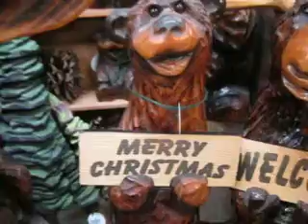Santa Clause Store in North Pole,ak